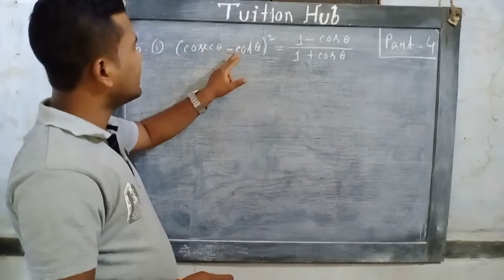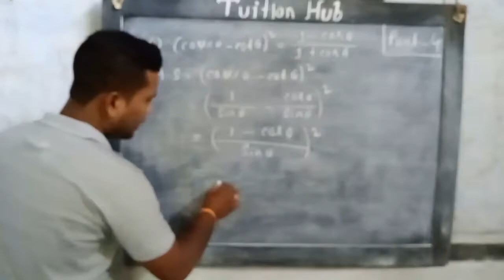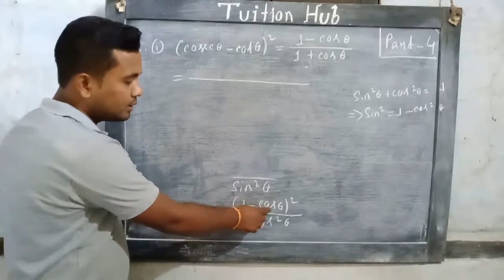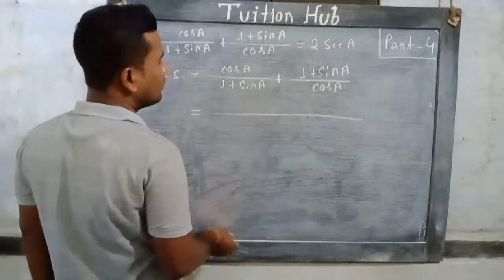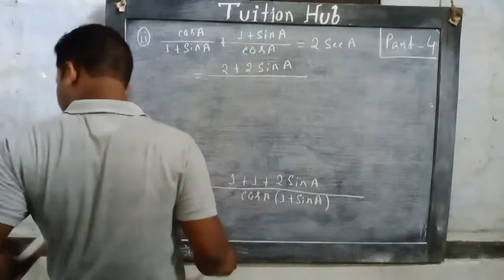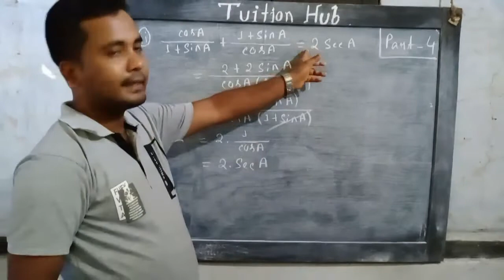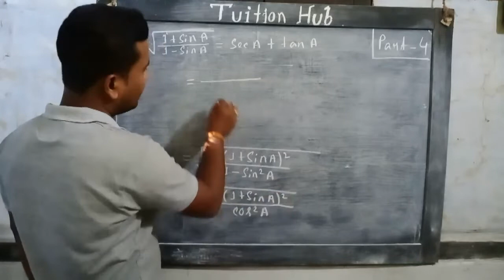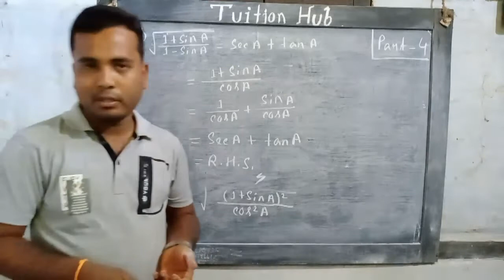Trigonometry for Class 10 in assamese medium| Chapter 8 in assamese medium | Part-4 | Tuition Hub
নৱম শ্ৰেণীৰ বাবে  Class 9-

                দশম শ্ৰেণীৰ বাবে Class 10